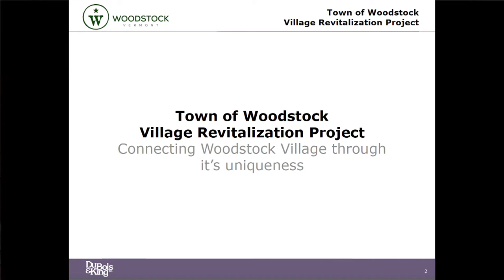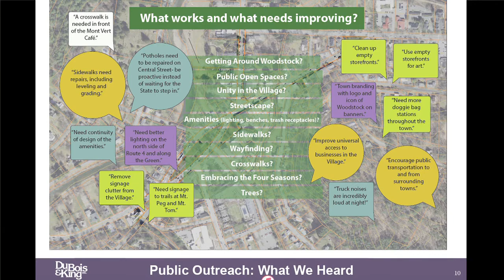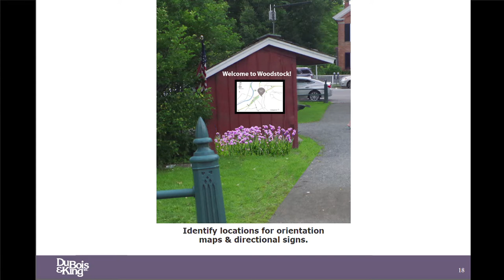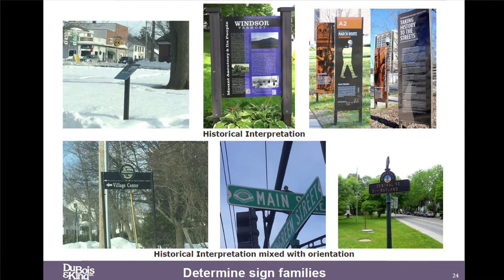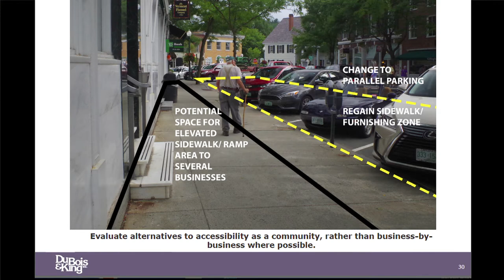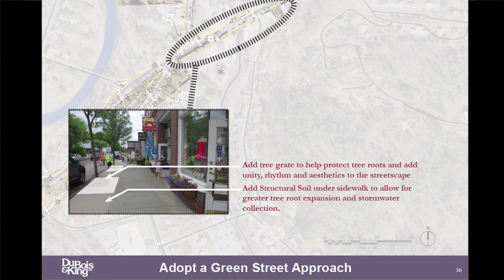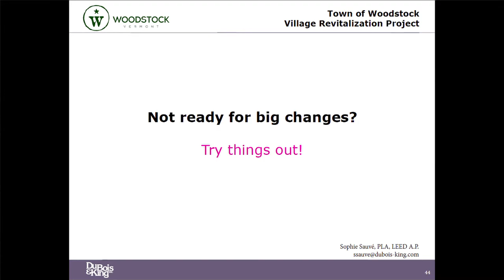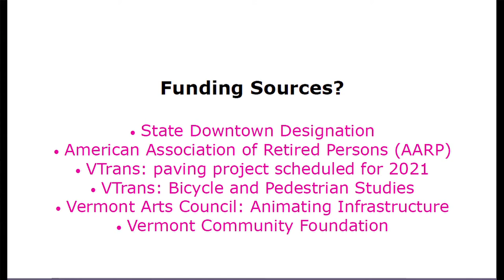20190321 EDC Revitalization